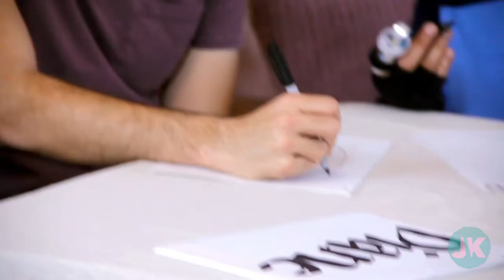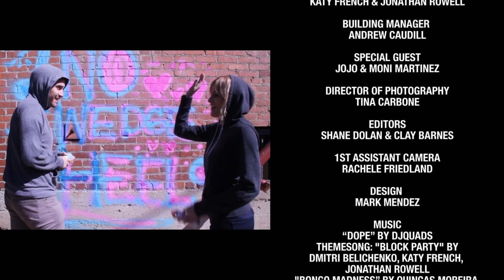Jonathan & Katy Learn To Tag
Katy and Jonathan decide to get into street art, so they interview Moni and JoJo Martinez (Jonathan's sister and brother-in-law) about their former lives as taggers, JoJo's appearance on "America's Most Wanted," and Katy's high school tags. JoJo also lets them know whether or not they have any true tagging talent.

Living with Jonathan & Katy is an irreverent web talk show and podcast starring hosts/comedians Jonathan Cerda-Rowell and Katy French. Follow us as we interview fascinating people from all walks of life about their interesting jobs, lives, skills, and experiences—and ask the questions you really want to know. What's it like to lose your life savings in a Ponzi scheme? How does a 30-something virgin embrace her sexuality? What made a Catholic become a card-carrying Satanist? From drag queens and polyamorous pastors to clowns and taggers, every episode is a silly, sad, wild, and hilarious ride with our rotating cast of colorful guests.

EPISODE CREDITS
Created By: Katy French & Jonathan Rowell
Starring: Katy French & Jonathan Rowell
Building Manager: Andrew Caudill
Special Guests: JoJo & Moni Martinez
Director Of Photography: Tina Carbone
Editors: Shane Dolan, Clay Barnes, Katy French
Assistant Director Of Photography: Rachele Friedland
Design: Mark Mendez